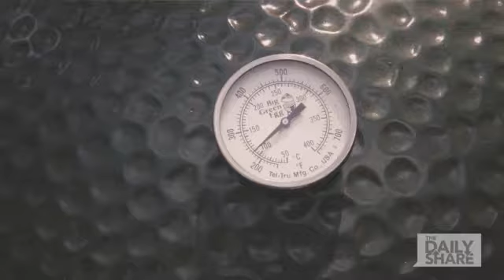The best way to cook ribs? Low and slooooow!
Want to wow your friends and family with awesome looking, tender and mouth-watering ribs? Just follow these nine cooking tips and you will have a standing ovation at the dinner table.